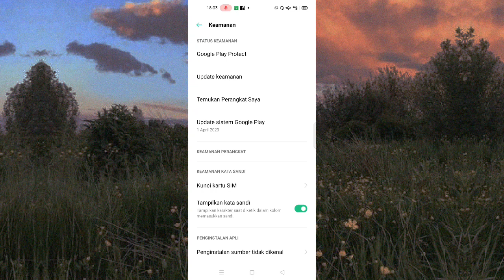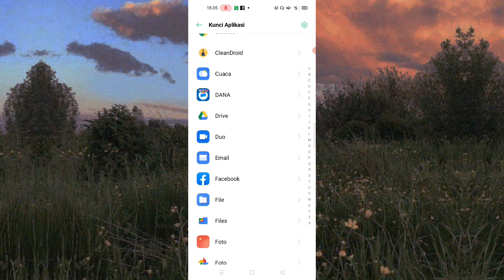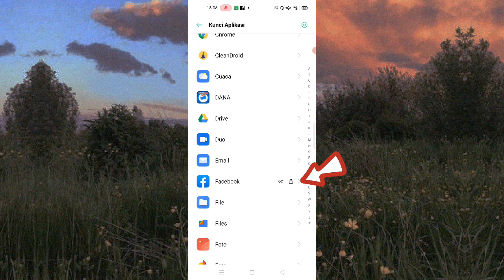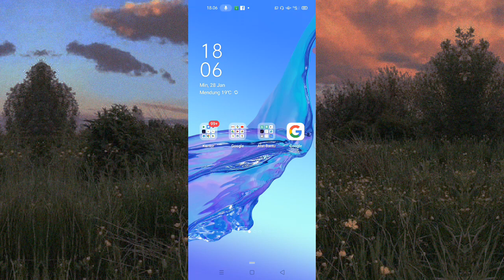Cara Menyembunyikan Aplikasi di Hp Realme C11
cara menyembunyikan aplikasi di Hp realme

Berikut cara menyembunyikan aplikasi di HP Realme lewat setting:
-Masuk menu Pengaturan atau Setting.
-Pilih menu Keamanan atau Security.
-Klik opsi Enkripsi Aplikasi atau App Encryption.
-Masukkan atau buat Passcode atau sandi privasi.
-Setelah berhasil, akan muncul daftar aplikasi untuk kamu